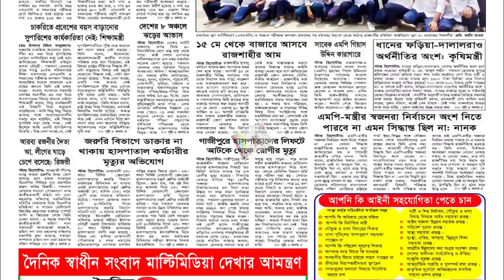আন্দোলন চালিয়ে যাওয়া কঠিন ছিল বিএনপির : নুর